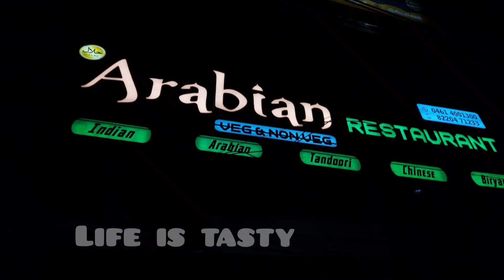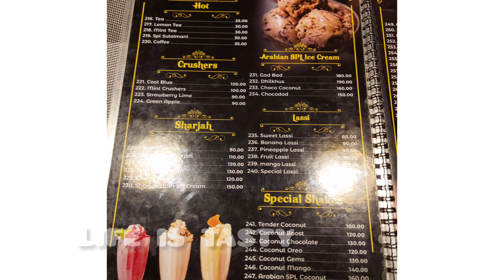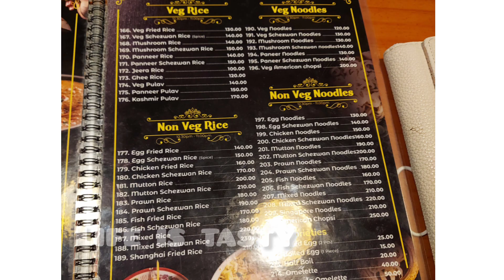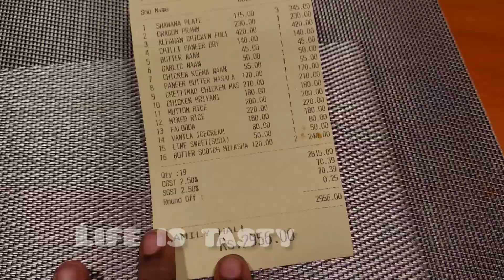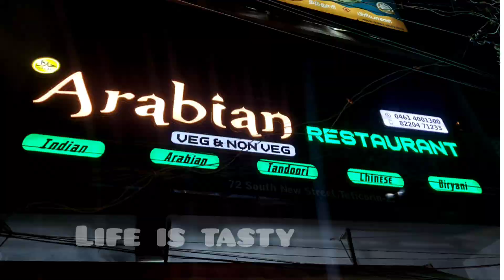Arabian Restaurant Thoothukudi|Best hotels in Thoothukudi|Arabian shawarma|Thoothukudi food review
keep supporting 🥰

Musician: @iksonmusic